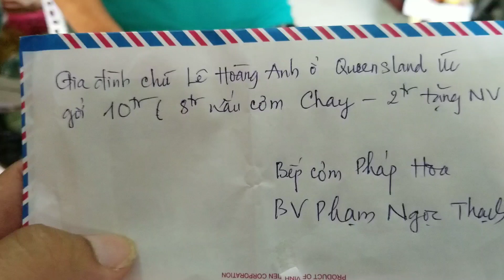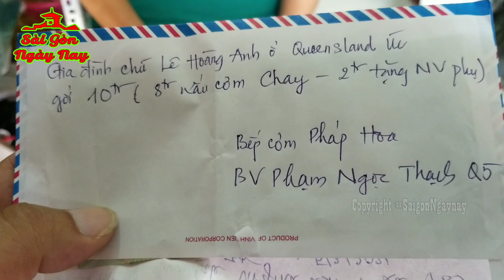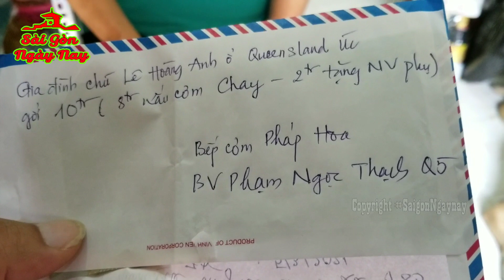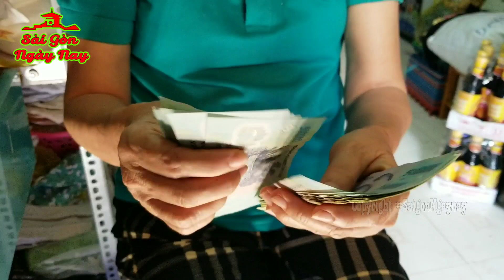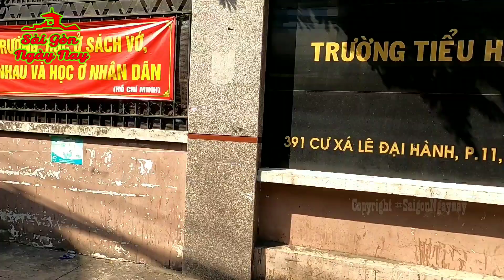VIỆT KIỀU QUEENSLAND tài trợ CƠM CHAY | Chợ Chim Xanh/ Tân Phước/ Chợ Thiếc Sài Gòn